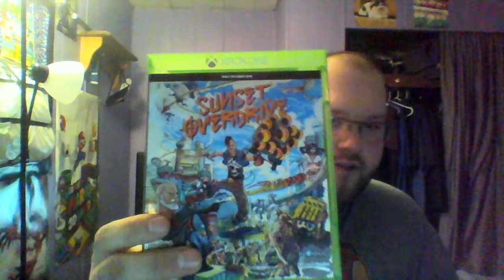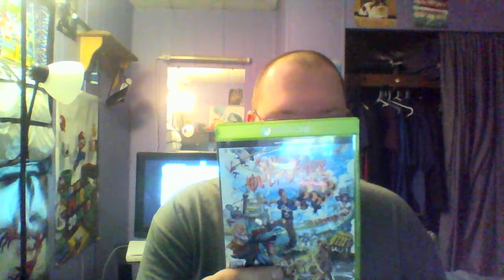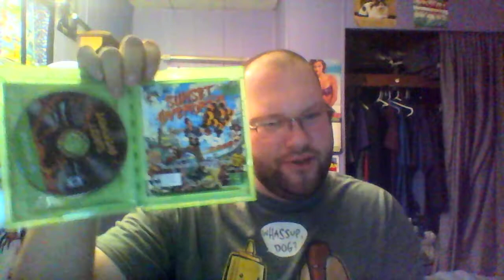Unboxing with Delta: Halo MCC, Sunset Overdrive, and Madden 15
Got three games for this episode.  Enjoy!